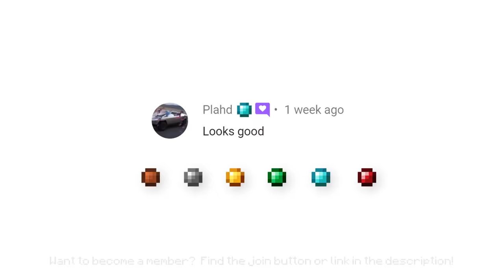✔ How to Make a Working Secret Bookshelf Door in Minecraft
Use an innocent looking book to open a secret passage to all your valuables! Uses a bit of redstone, pistons and a lectern. Really cool as part of a library... :D